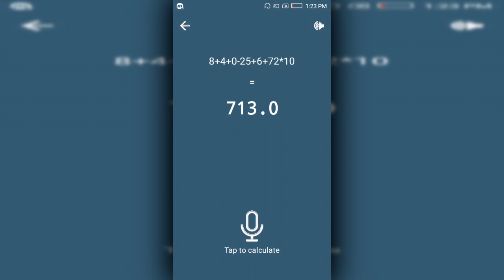Voice Calculator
Voice Calculator is very amusing app of your android and voice activated calculator is most running app. Calculator is basic need of life most probably for working people, for students of engineering, teachers, for clerical work and for other such purposes like carpenter on shops markets fast calculation is done on daily basis. So for all calculator users, this best voice calculator free is a finest fast calculator.

Now you just have to speak and voice online calculator will automatically calculate what you say. You can perform simple as well as complicated calculation by just speaking and talking calculator. Just keep in mind that you have to speak all the equation at one time and not splitting the equation. You can carry out long calculations too. It's very easy to use and very quick to calculate. You can perform faster calculation then typing or pressing keys. Scientific calculator casio app is most popular calculator app in android.

Simplify calculator is help to find favorite calculator and bet calculator calculation as same discount calculator in best voice calulator it is easily to calculator download. You can also create myscript calculator in this speaking. Design calculator excel to help calculation in your phone calculator and also call mini calculator. This is free multi calculator and handwriting calculator. It is not a fake calculator and you also create overtime calculator in this vooice a-calculator. The voice input process calculator spreadsheet and max calculator as well as interactive calculator. Calculator digits not available only voice input or voice commands. You can also big number calculator and postage calculator help. Data calculator and power calculator help to calculation and date calculator.